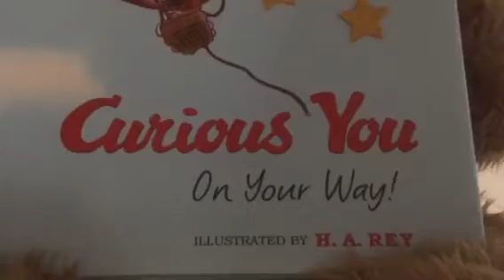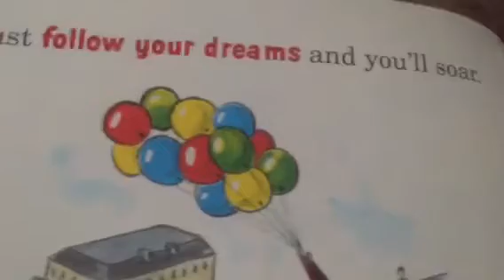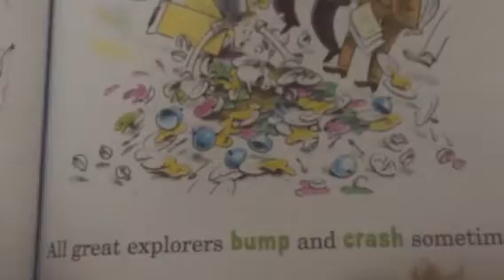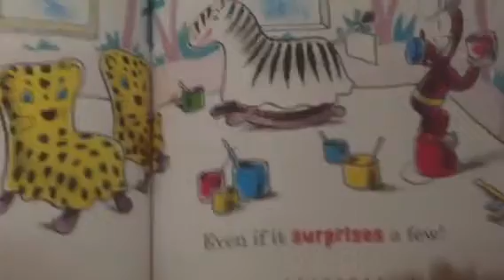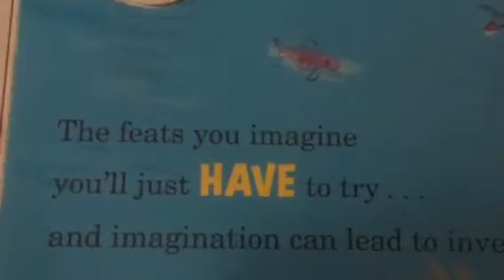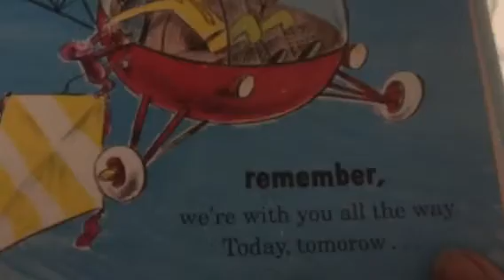Curious George 🐒 Curious You📚read along book 📚